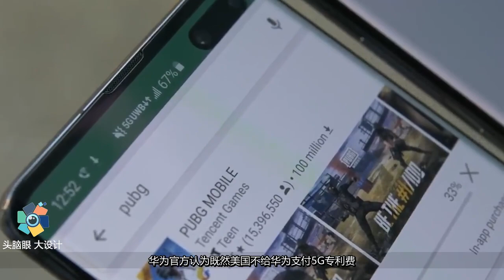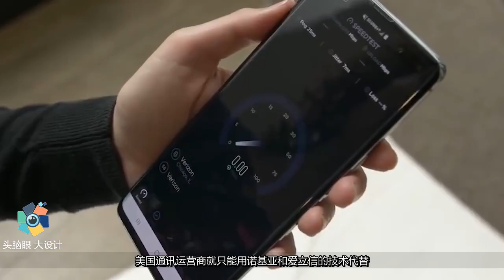美国被5G拒之门外，后悔都来不及了，华为官宣5G将不再共享！